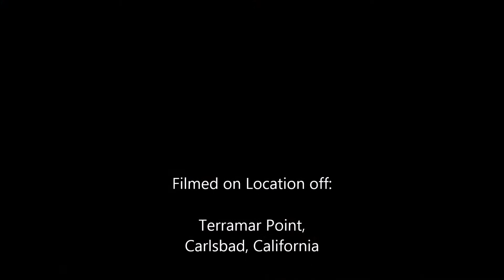California Sea Hare spawning